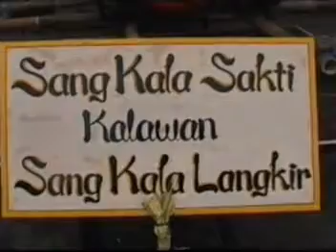KREASI OGOH OGOH KALA SAKTI BR.LANTANG BEJUH SESETAN TAHUN 2002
DOKUMENTASI BR.LANTANG BEJUH SESETAN